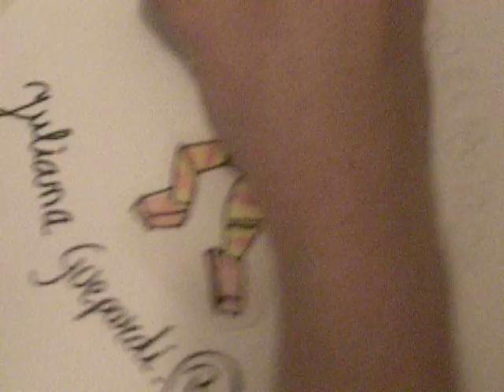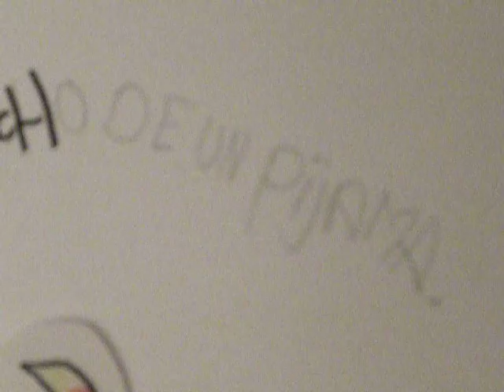Marioneta juguetona gatuna para pijama de niño.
Con esta estampación para pijama de niño..., es muy difícil que los sueños sean aburridos.